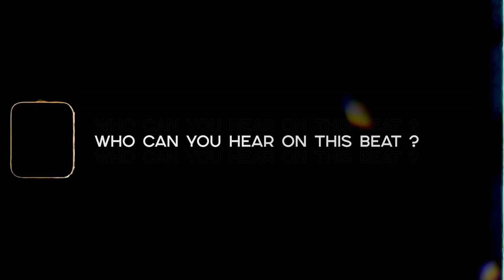Travis Scott Type Beat | Whezzy Type Beat - Trunk •Alexx Melo•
There's some kind of wheezy type beat and travis scott astroworld type beat combined.

If you want to make a gunna type beat .. if you've got something to say, this wheezy type beat will perfectly suits on you.

This beat perfectly suits for rapping and singing. It has some tones of Travis Scott instrumental with Wheezy flavor, spiced with a pretty nice video footage.

If you liked this travis scott beat and alredy planning to make a hit , you can get this instrumental instantly, buy beats online or lease from my website for profit using through this link:

◾️ Beat Name: TRUNK ◾️

00:00​ - Intro
00:15​ - Hook 1
00:46​ - Verse 1
02:04 - Hook 2
02:35 - Bridge
02:50​ - Outro

◽️ and more...

Travis Scott Type Beat | Wheezy Type Beat | Gunna Type Beat